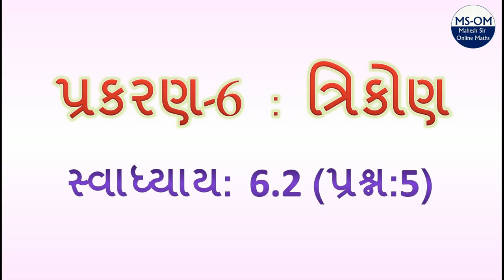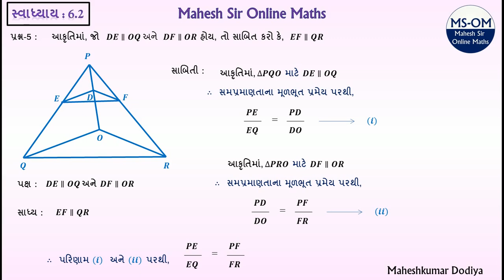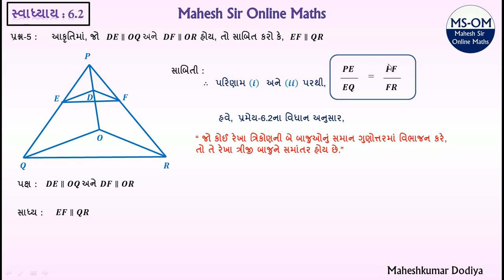NCERT | Std 10 | ગણિત | સ્વાધ્યાય-6.2 | ભાગ-5 | Chapter-6 | Exercise-6.2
Class-10 Chapter-6 Triangle (ત્રિકોણ) Exercise-6.2 part 5
GSEB